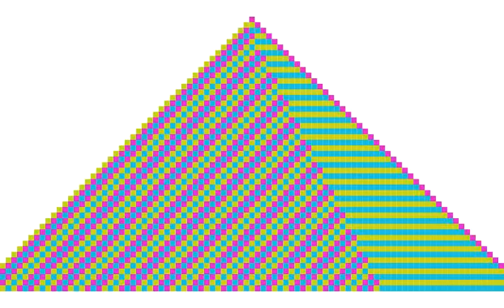More Color Cellular Automata